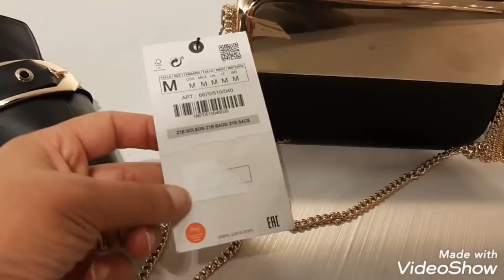ZARA NEW COLLECTION WOMEN SHOES FASHION